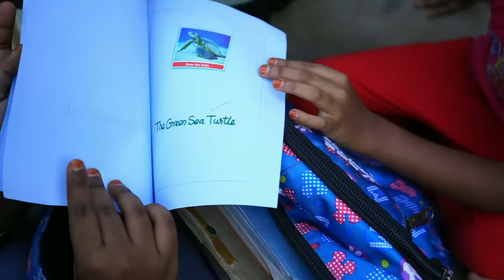"இவனுக்கு இப்படியும் கோவம் வரும்னு இப்போதான் தெரிஞ்சுது.. " Pencil box இப்படி உடைச்சிட்டானே ..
Pencil box,
Broken,